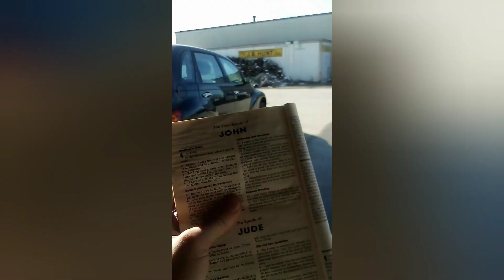geared up, praying 4 the mockers and scoffers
watching 4 our Lord jesus